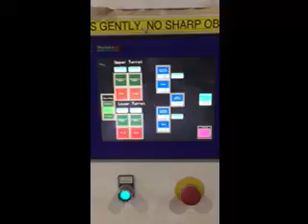davis standard duplex winder